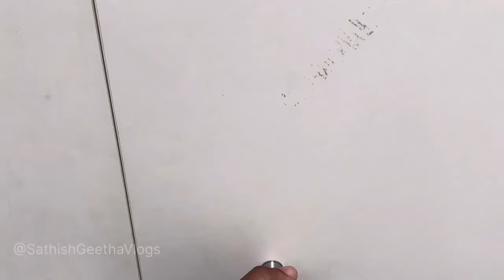❤️ ZUDIO OFFER sale 👗💄 - ZUDIO latest collections starts from Rs 29 🌼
🌟 Explore the latest trends with ZUDIO stunning new collections! From chic frocks to trendy jeans, elegant kurti to stylish shoes, comfortable slippers to glamorous cosmetics, exquisite home decors to vibrant ethnic wear - we've got it all covered!!!

👗 Dress to impress with our versatile range of frocks and jeans, perfect for any occasion. Elevate your style quotient with our elegant kurtis, designed to make you stand out in every crowd.

👠 Step into fashion-forward footwear with our collection of shoes and slippers, offering both comfort and style in every step you take.

💄 Enhance your natural beauty with our premium range of cosmetics, curated to help you achieve your desired look effortlessly.

🏡 Add a touch of sophistication to your living space with our exquisite home decor pieces, designed to reflect your unique personality and style.

🌺 Embrace cultural diversity with our vibrant ethnic wear collection, featuring traditional designs and contemporary twists to suit every taste.

Let's shop more at ZUDIO & just explore ZUDIO collections with me..
Don't forget to checkout ZUDIO Summer & Winter collections also from my channel.

Zudio august sale
Zudio 2024
Zudio shopping haul
Zudio vs Max
Zudio winter collections
Zudio summer collection
Zudio Feb collection
Zudio 2024 collection
Starts from rs.29
Zudio shopping tamil
Zudio shopping
Zudio cheap findings
Zudio cheapest findings
Zudio collections
Zudio sale 2024
Zudio sales
Zudio new collections
Zudio men collections
Zudio women collections
Shopping from zudio